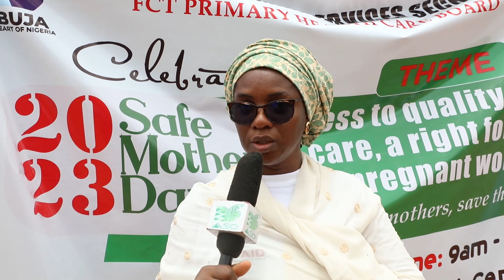FCT PRIMARY HEALTHCARE BOARD KICKS OFF SAFE MOTHERHOOD DAY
FCT Primary Healthcare Board,  flagged off the Safe Motherhood Day in the Federal Capital Territory aimed at promoting access to quality maternal care to reduce maternal and infant mortality rates in the territory.

The event which took place at the Primary Healthcare Waru, emphasizes the importance of safe motherhood and the need to improve maternal health outcomes.